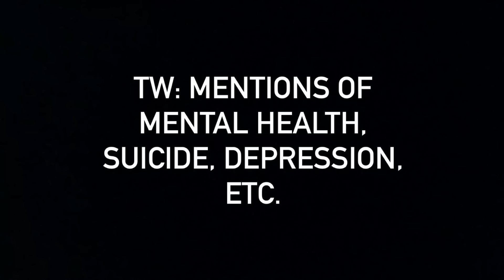let's talk EP. 1 (mental health + my story)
i hope my story can help a lot of y'all out. we're all fighting battles no one else knows, but you're never alone

click the links below to join coop's advice, it would mean the world to his friends, family, and especially him. long live cooper